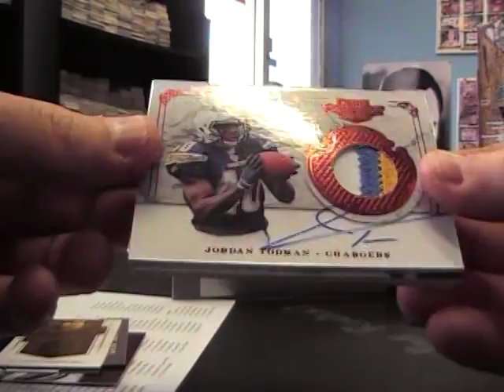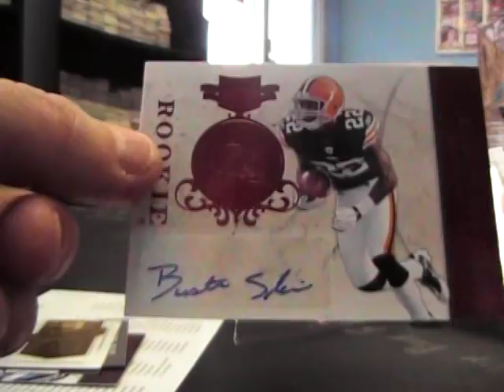TuShawny's 2011 Plates & Patches Football Box Break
Thanks again Tushawny, Chris J.